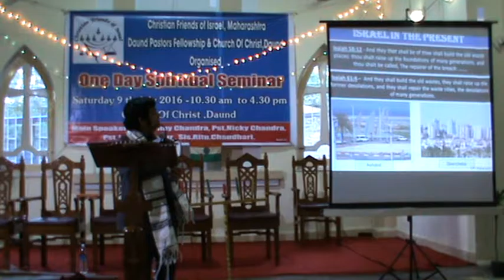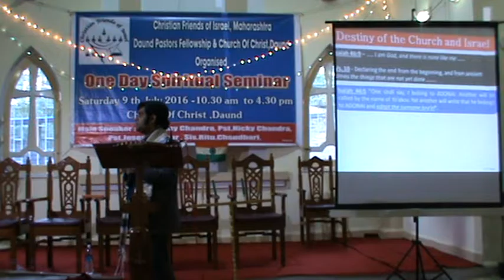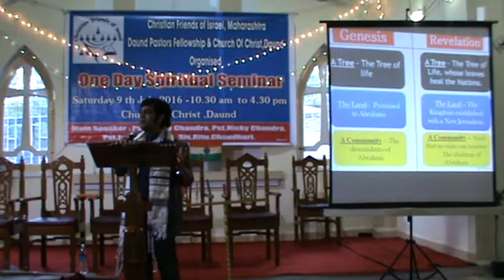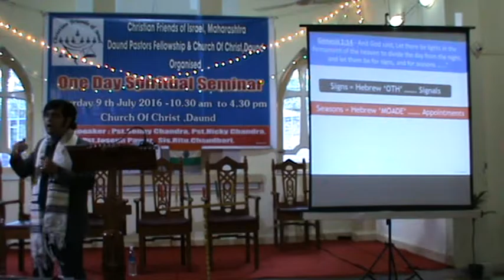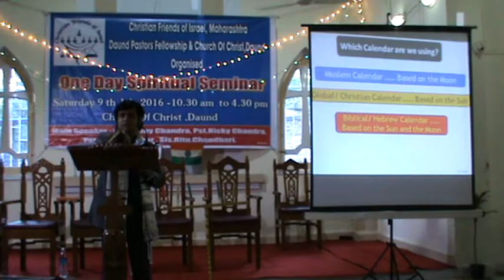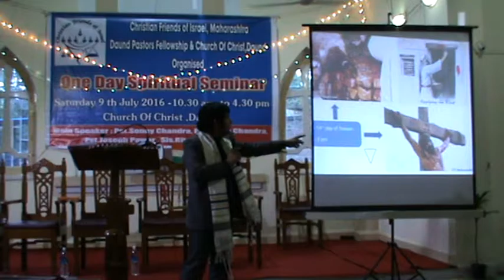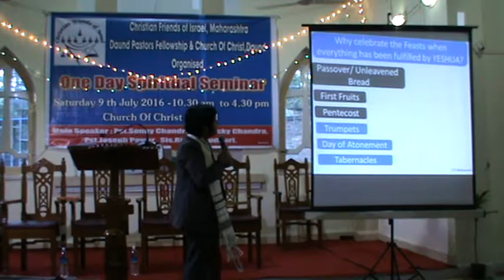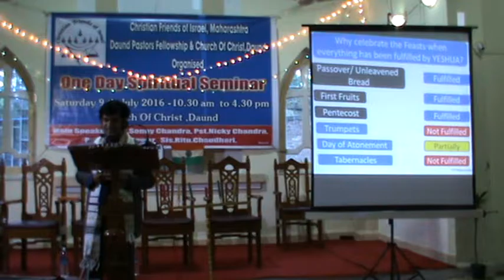Destiny of Israel and the Church -1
CFI Pune